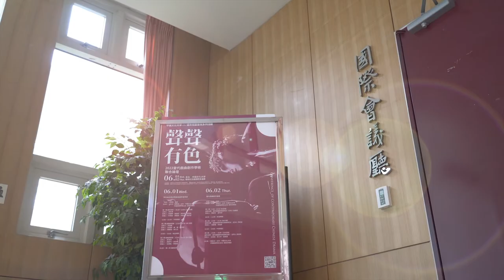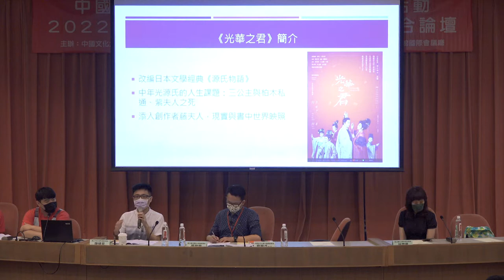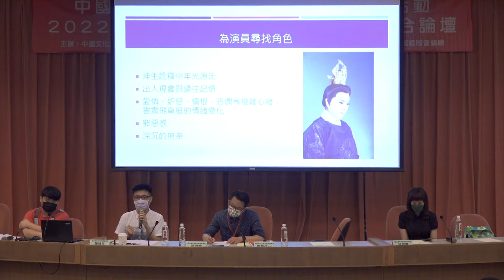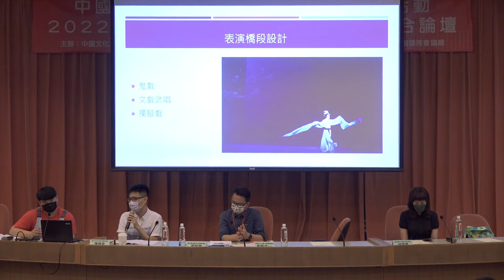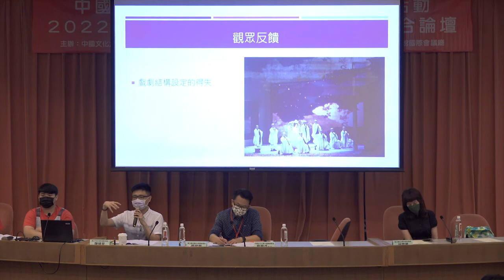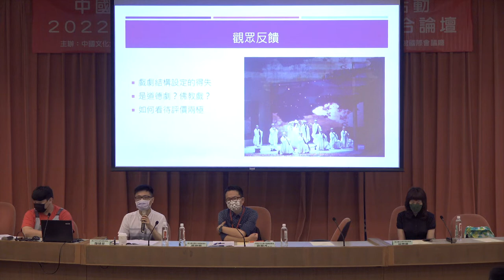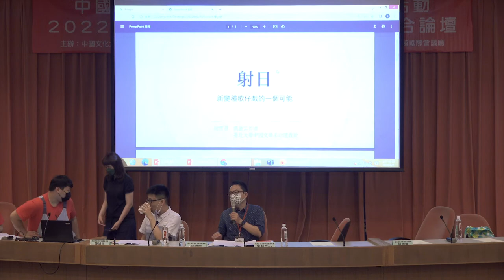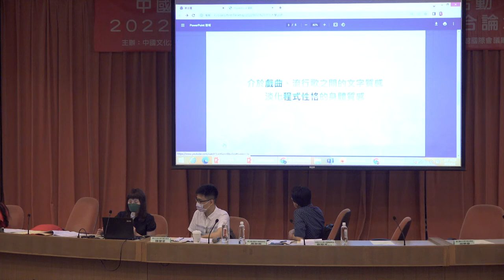陳健星&趙雪君【當代戲曲劇本創作談】